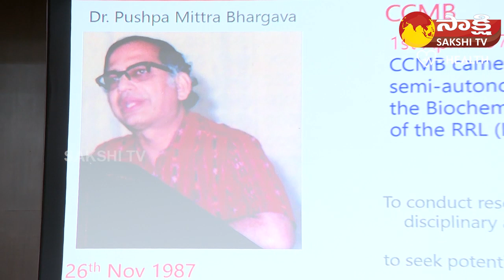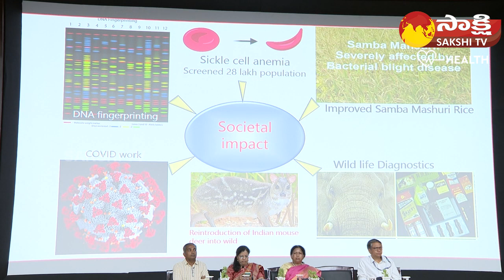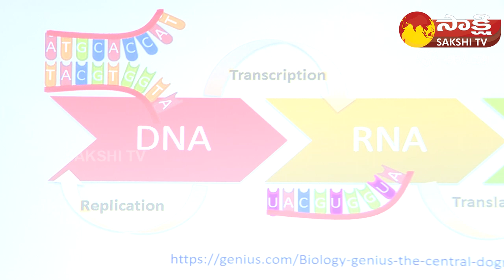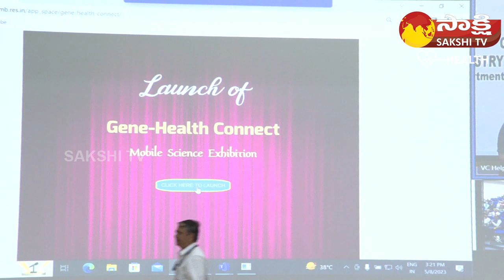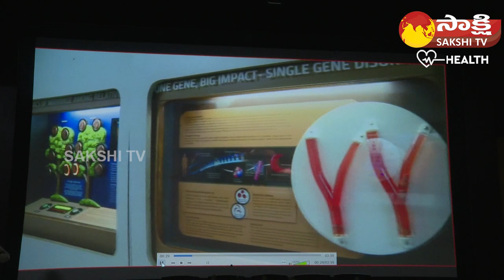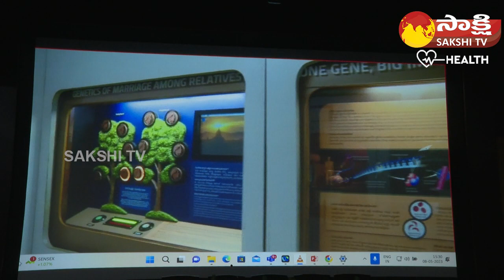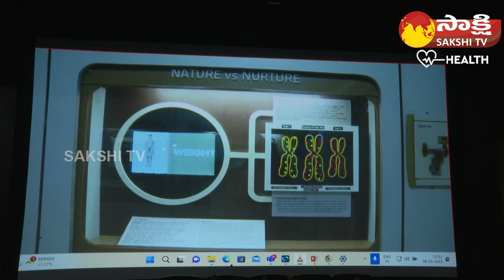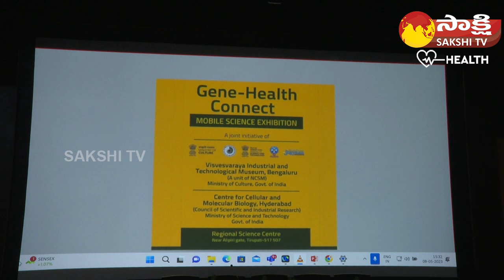CCMB Mobile Science Exhibition | Centre for Cellular and Molecular Biology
CCMB Mobile Science Exhibition | Centre for Cellular and Molecular Biology  @SakshiTVLife